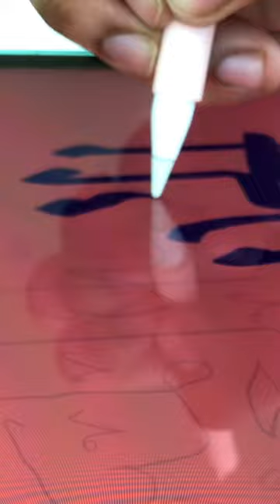Arabic calligraphy 😍 satisfying art process🌹